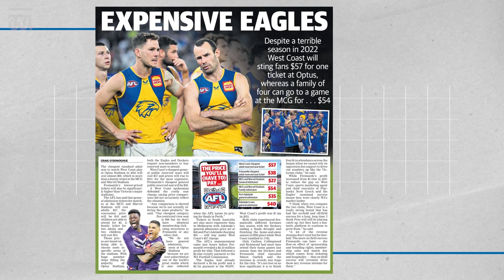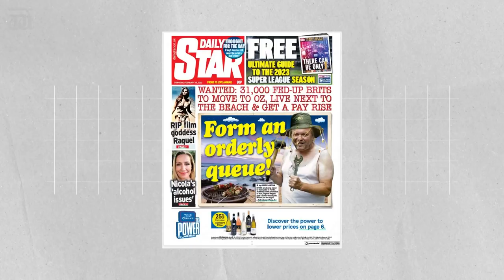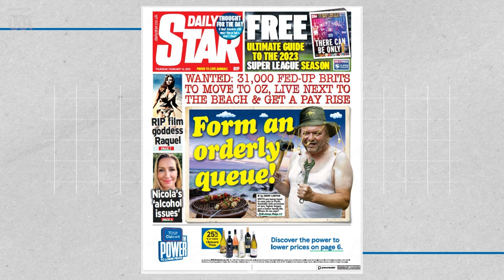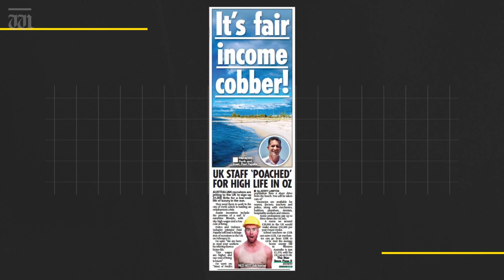“A ferocious animal feared by humanity” Up Late with Ben Harvey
In tonight’s show, Harvey answers one of life’s age-old questions: who would win in a fight between bikie Troy Mercanti and a shark.

Plus Mark McGowan and Paul Papalia are trying to lure Brits down under and the West Coast Eagles flying shame.

Chapters:
00:00 Intro
00:17 Troy Mercanti - Shark Hunter
01:28 Expensive Eagles seats
02:37 UK job blitz